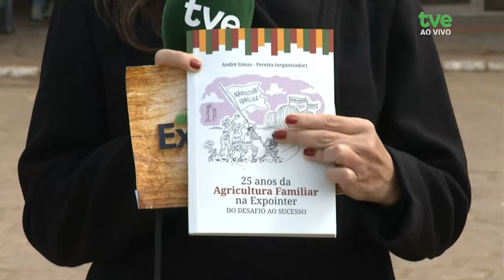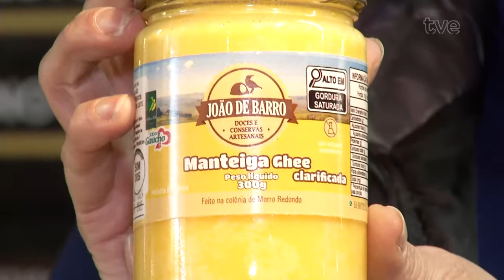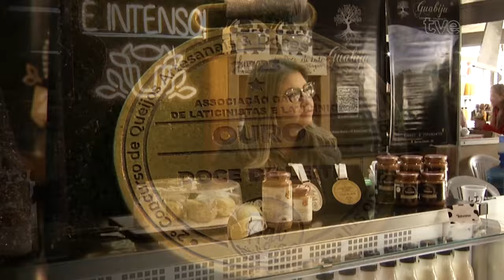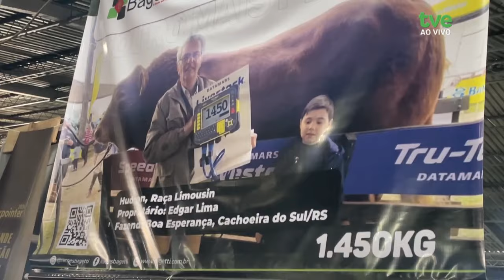Expointer ao vivo 28/08/2024